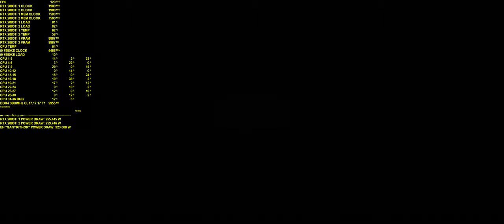Shadow of the Tomb Raider | Ray Tracing Ultra | 3440x1440p | 2x RTX 2080Ti | i9-7980XE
"Shadow of the Tomb Raider" ustawienia maksymalne + Ray Tracing Ultra.

2x RTX 2080Ti rozdzielczość 3440x1440p + SMAATx2 czyli prawie najwyższy antyaliasing.

G-Sync + 120 fps lock.

Extreme Hardware "GANTRITHOR"